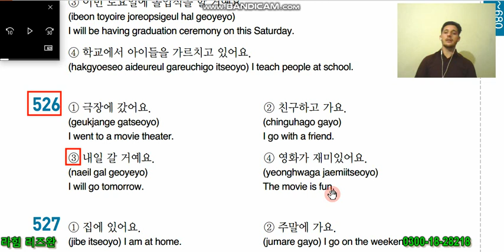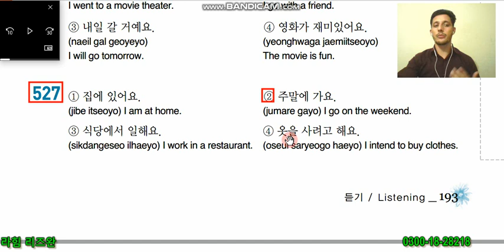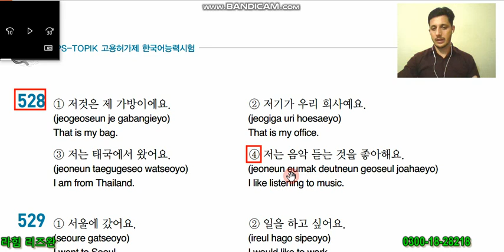EPS TOPIK Listening Book Q# 526~528